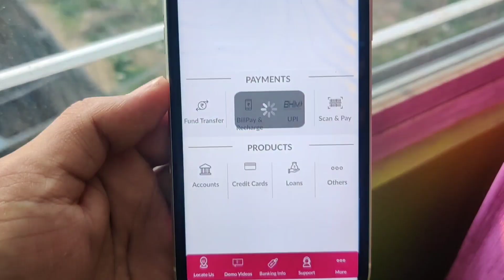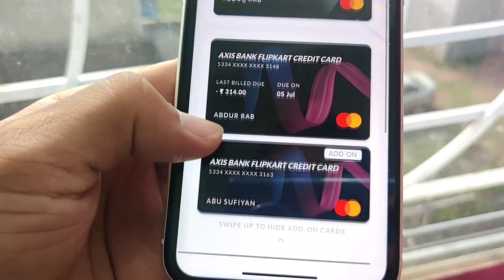Axis bank new update on axis app | Add on card details mobile number pin setup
Axis Bank new mobile app update. Axis Bank new credit card update.
Axis Bank new Add on credit card update on mobile app.